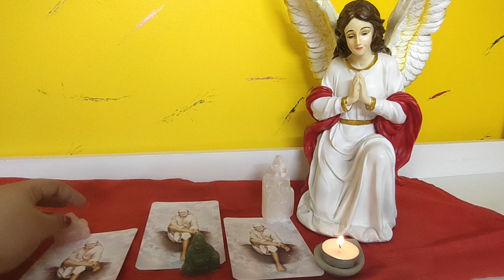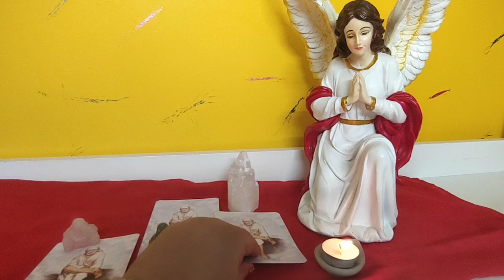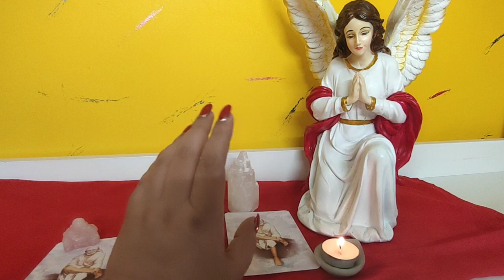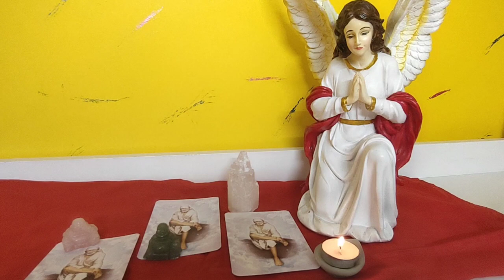Episode - 19 | Guidance from Sai By Dr Priya kaul - A Spiritual Life Coach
Watch Dr Priya Kaul's a latest video "Guidance from Sai Baba"